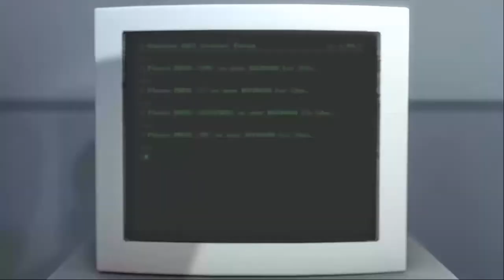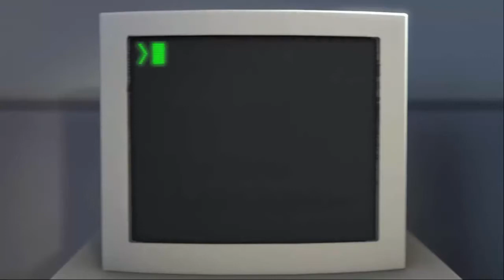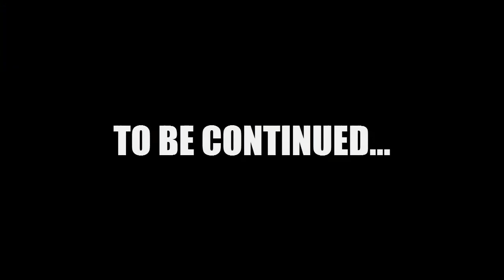REBEL AND A HEARTLESS BASTARD - The Stanley Parable [1]